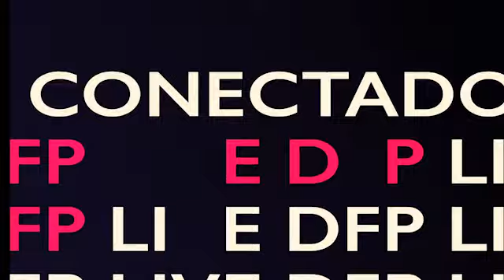SI SOMOS DE DIOS, NADA NOS PUEDE SEPARAR DEL AMOR DE CRISTO.